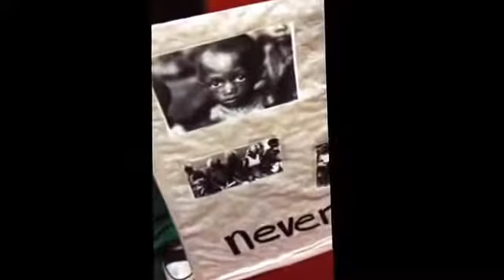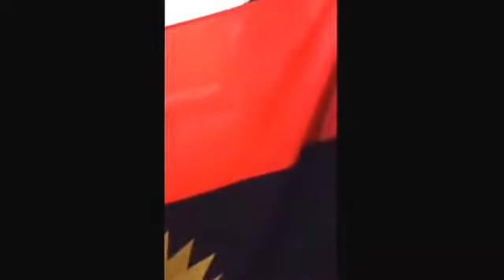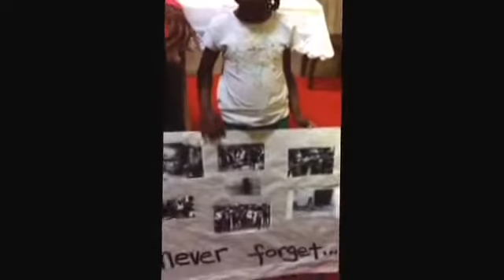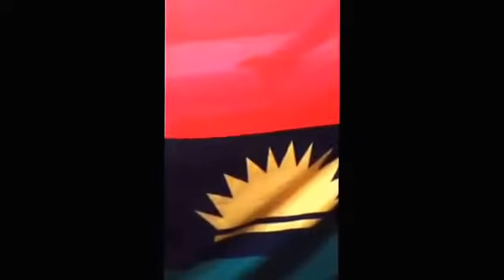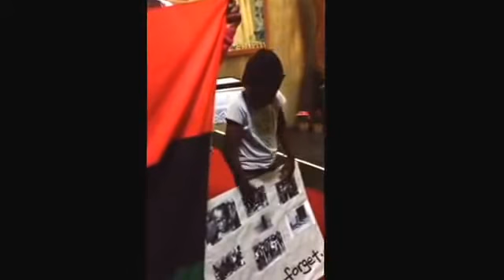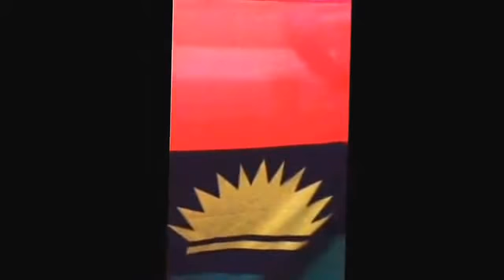UPDATE:BIAFRA CRIES OUT The man you are looking at on the television is not Buhari - Nnamdi Kanu